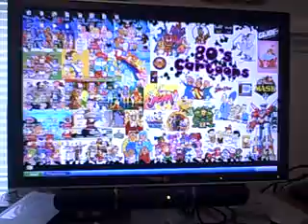80's Junkie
totally 80's cartoons display